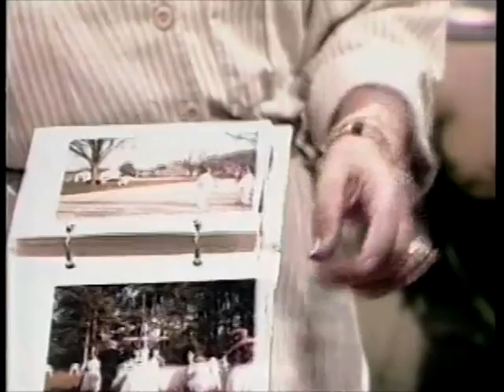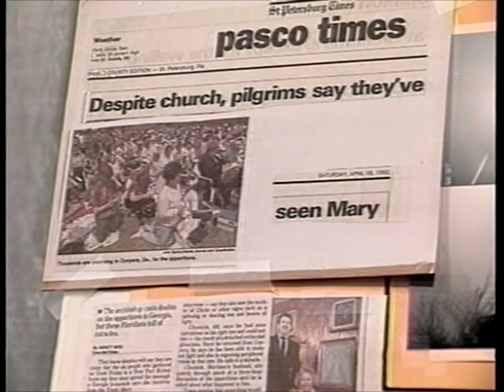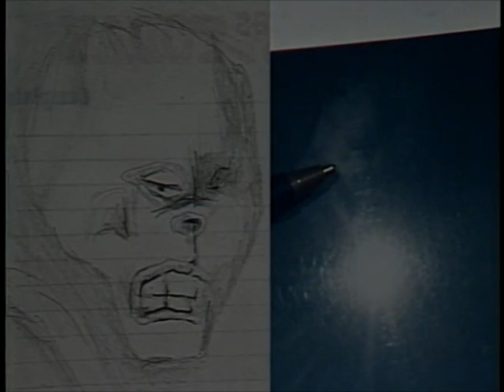Discovery Psychic Exposition at Tampa, Florida – Nov 92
We talked to some of the exhibitors at the Discovery Psychic Exposition at the Tampa Convention Center in Nov 1992. Interviewers are Pete Edwards and Nano Riley. Intro by Mary McGrath. Music is from the Free Music Archive. Songs are “Magic” by Six Umbrellas and “The Bright New Year” by Yair Yona.

This aired as part of show "videotropic No. 9" community access television show in Nov 1992.

Bright House Community Access was channel 96 out of Clearwater Florida and reached about 250,000 homes. Access staff were Mike Preusch, Jeremiah Johnson, Rich Whitaker and Amy Van Dell. Cable Access was killed by the Pinellas County Commissioners in 2007, supposedly to satisfy budget cuts.